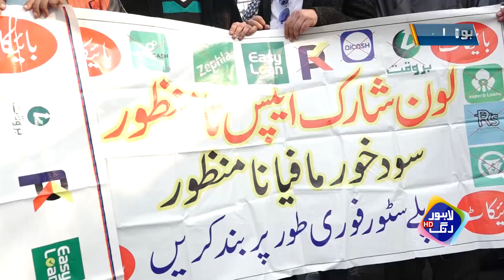Online Qarz Lene Wale Afraad Aik Baar Ye Video Lazmi Dekhein | Bolta Lahore | Lahore Rang